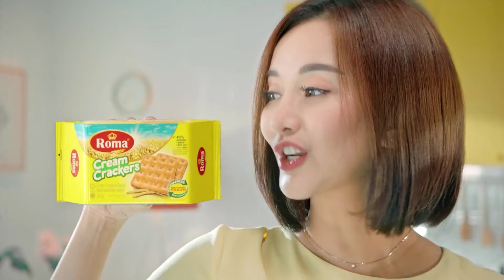Iklan Krim Kraker ROMA (2021)